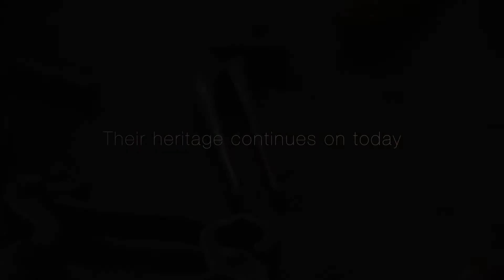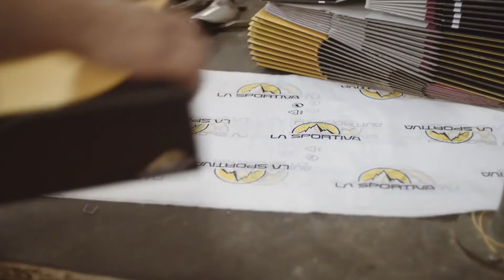La Sportiva sounds of a brand - Online Store In Nepal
La Sportiva is the italian company worldwide leader in the outdoor industry for the production of technical clothing and footwear for mountaineering, climbing mountain running, hiking and trekking. The core business of La Sportiva take place in Ziano di Fiemme, Trentino, Italy.

And these are images and sounds of the brand, directly and exclusively from La Sportiva headquarter.